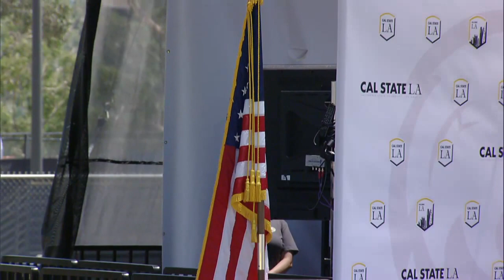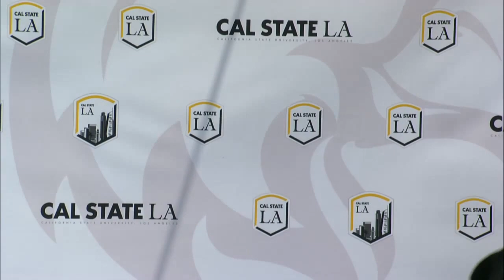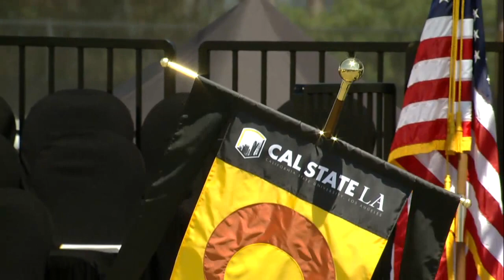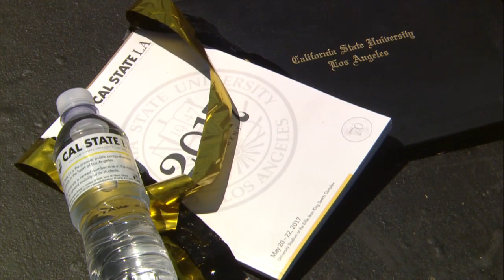Ceremony 5 ǀ 1 p.m. ǀ Rongxiang Xu College of Health and Human Services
Graduate and Undergraduate
Criminal Justice and Criminalistics - Child and Family Studies - Nursing - Public Health